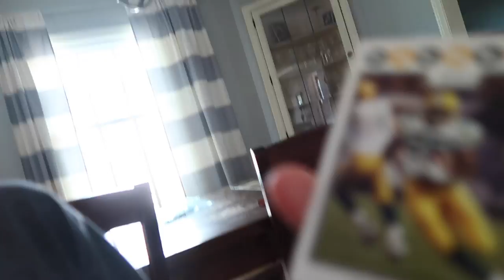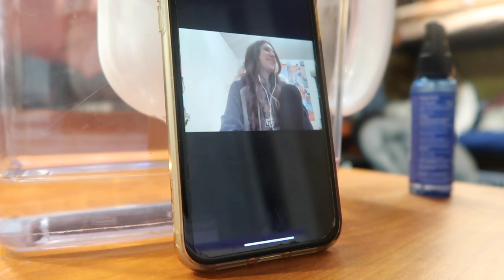THAT'S AMAZING FAMILY STEREOTYPES! | Match Up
I have filmed many stereotype videos in the past...but this one does not involve ACTING! I compiled clips of footage of my siblings and I to create a stereotype video ON US!